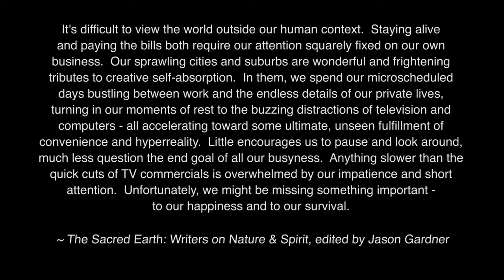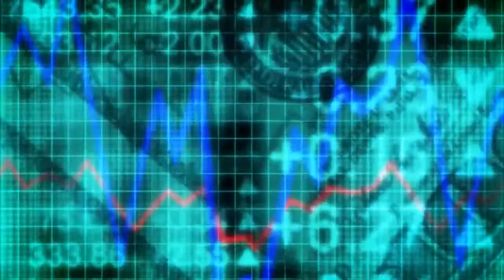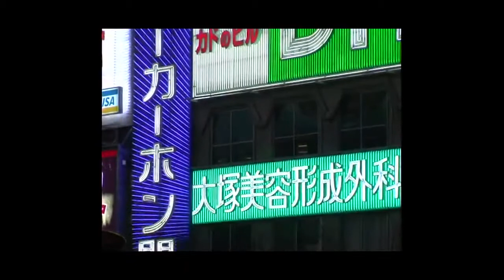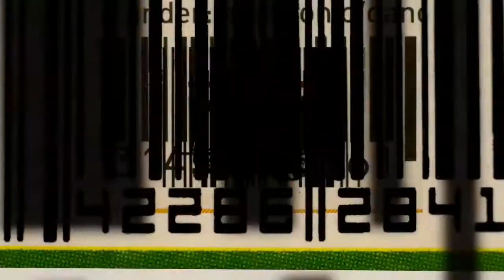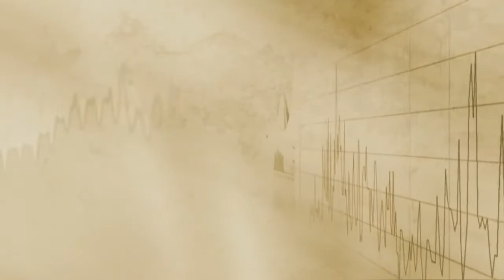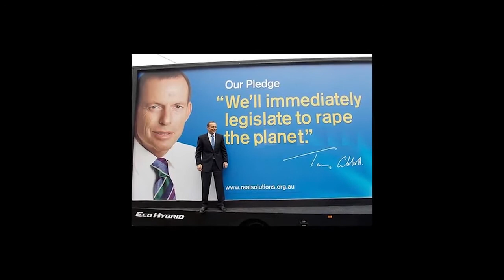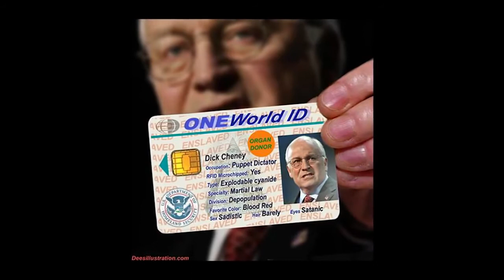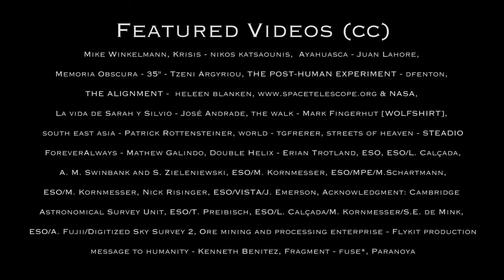~You Are The (Amazing) Solution~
The only reason I mirror some videos instead of sharing is because it seems to create more views, please visit max igan's channel.